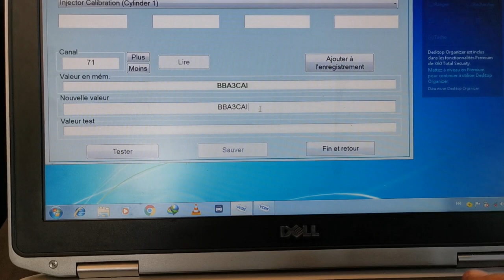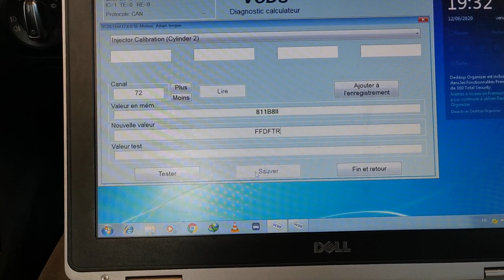codage calibration injecteur vw